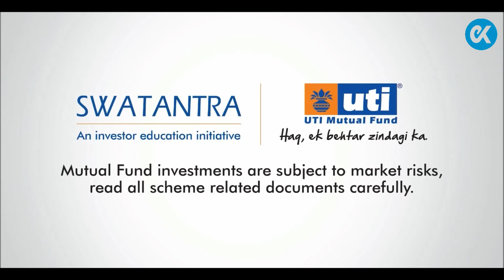S01-Part 01 - Funny Indian Ads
This is the 1st series of Funny Indian Ads...